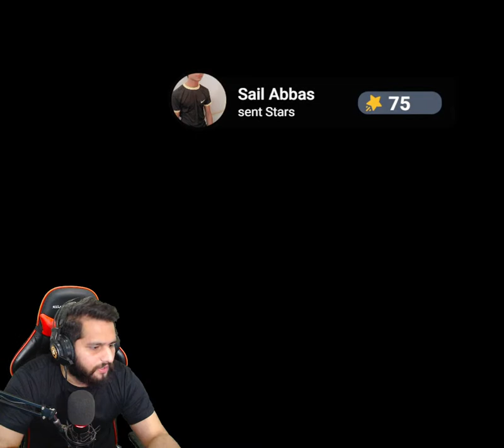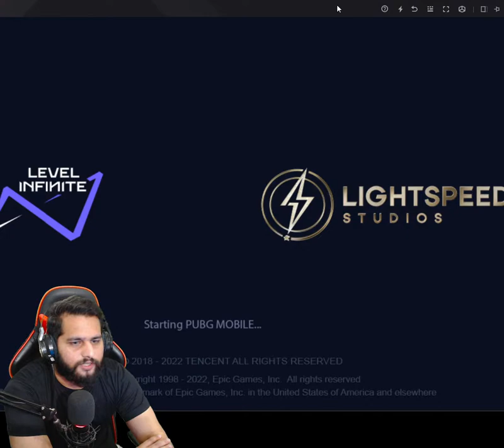Pubg Mobile Live New Map Rush Game | Tricky Hunter Gaming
Enjoy Pubg Mobile Live New Map Rush Game with Tricky Hunter Gaming
 PC Specs:
Processor: Intel Core i7 12700K
Motherboard: Asus Tuf Gaming Z690 Plus D4
Ram: 16gb DDR4 3200Mhz
GPU: Rtx 3080 trinity
Ssd: 512gb M.2 Iron Wolf & 128gb
Hdd: 2Tb
Psu: Cougar BXM 850watts 80plus Bronze
Headphone: BloodyJ437
Mic: Redragon GM300
Cam: Logitech C922 pro
Keyboard: Redragon K530
Mouse: Logitech G402
Display: MSI G27C5 27inch 165hz and Normal 24inch(60hz)